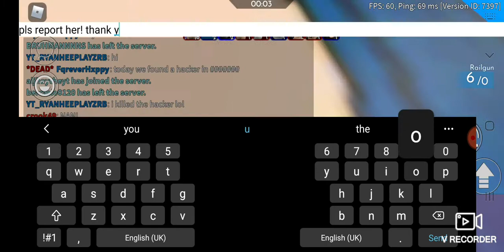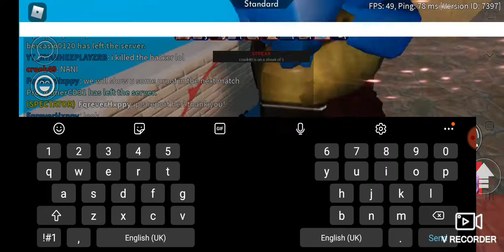we found a hacker in arensel! pls report